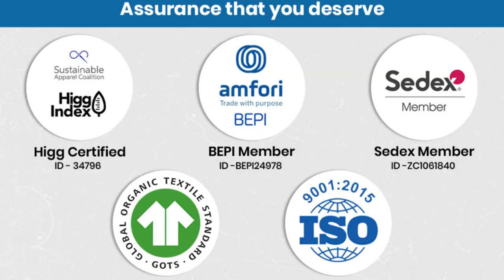Fashionable Protective Silk Cloth Face Mask for Unisex | MASQ By Q-ONE | Reusable & Washable Mask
You can order from here:-

Q-One has been the globally preferred partner for producing high-quality embellished products for the past decade. In response to the current global pandemic, which has made protective masks a part of life, Q-One has dedicated itself to designing and producing the Mask, which gives the best of both - Protection and Lifestyle. Q-One today has the Largest Automated capacity to produce such masks in India. We believe that if masks are aesthetically designed, comfortable to wear, provide desired protection, and are still economical, then mask-wearing would surely become voluntary. Masks by Q-One are prepared in the most hygienic conditions, through automated production processes and minimal handling, after thorough research and quality adherence.